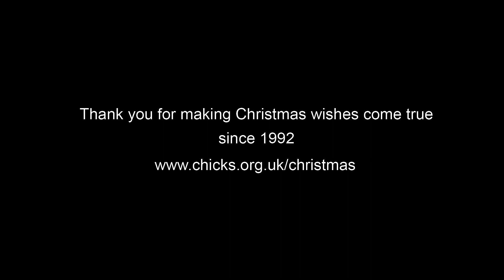Making Christmas wishes come true since 1992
This year, children will travel from homes where they might feel sad or unhappy across the UK and step foot into a sparkling old farmhouse in Derbyshire, decked with tinsel and Christmas trees. They’ll bake gingerbread cookies, giggle with new friends and wake up on Christmas morning to find 16 stockings packed with presents, all for them.

Together with Santa and his elves, its CHICKS Respite Break Leaders, a team of incredibly generous volunteers, and you, who’ll be making Christmas wishes come true this year.

Thank you for your ongoing support of CHICKS.